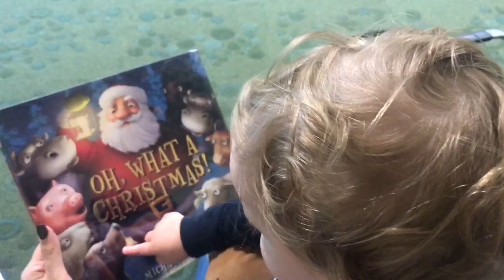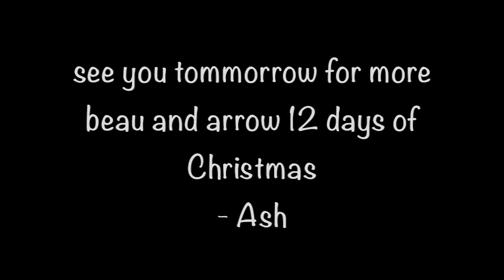Day 1 BEAU & ARROW 12 DAYS OF CHRISTMAS VLOGMAS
Day 1 of beau and arrow's 12 days of Christmas!

Christmas Pajamas:
George’s Outfit:
Shoes:
Pom Beanie:
Joggers:
Sweatshirt;
Holiday Stockings:

Follow Along on Socials:
Facebook: Beau & Arrow Nashville